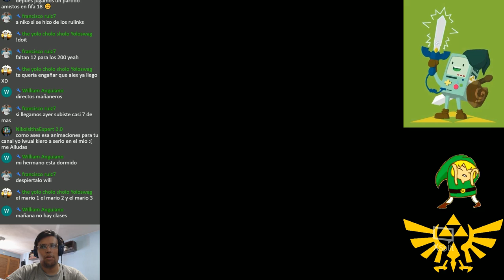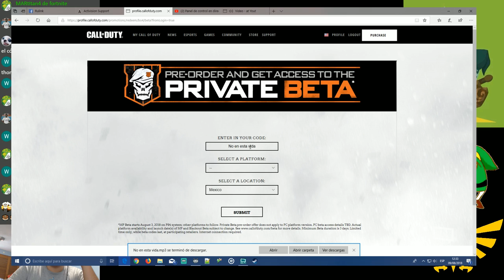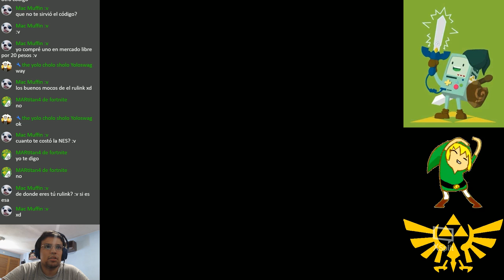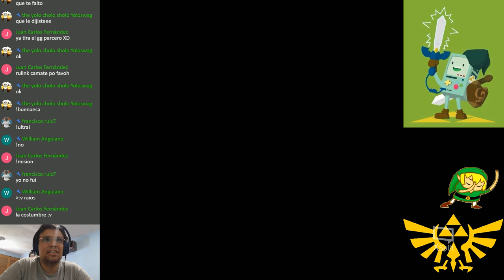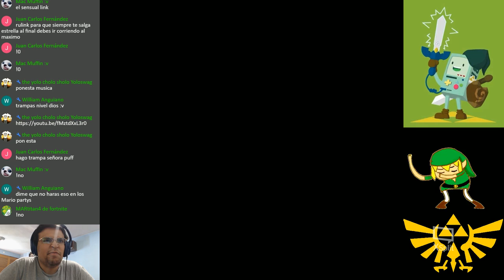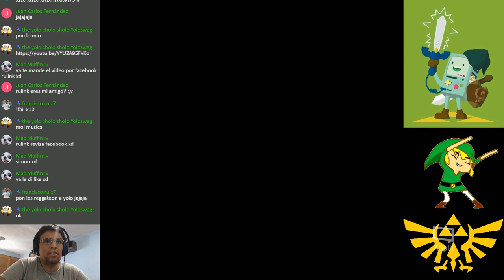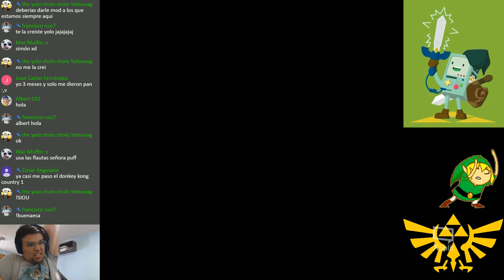NES Classic Edition - Nintendo - Mexico - Español - Mario Bros